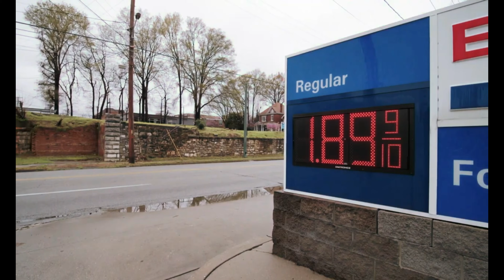Oil and Gas. Feat: Rocklaars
‘Oil and Gas’ is a rock song with irony. This song questions the sense and morality of Europe buying energy from Russia, knowing that payments fuel the war. Could the European Union have done something differently? Could they be less dependent on Russia? After all, the wars in Chechnya, Georgia, Syria, Crimea, and the continuing war in the Donbas should have raised everyone’s eyebrows before the Ukrainian invasion. Did self-interest stand in the way? And what about the poisoning of Alexander Litvinenko, Sergei Skripal, and his daughter, Yulia Skripal, Alexei Navalny, Viktor Yushchenko, and the many political murders along the way? Were politicians blind-sided by ‘cheap energy’?

And here’s a further paradox. The pretext for the 2003 Iraq war was to rid the country of ‘weapons of mass destruction’ (WMDs). Though when none were found, this changed to ‘regime change’ and then, bringing ‘democracy’ to the Middle East. The Iraq war allegedly had nothing to do with oil and gas, though there are vast quantities of the stuff under its sands.

Fast forward to February 24, 2022, ... Russia invades Ukraine to ‘rid the country of Nazis.’ However, Russia is aware that Europe is gradually reducing its reliance on Russian oil and gas and knows westward looking Ukraine has lots of the stuff too and could usurp Russia’s domination. Here, Rocklaars rocks your socks off in English and Ukrainian while telling some home truths.

НАФТА І ГАЗ

Нафта й газ, нафта й газ
Купуючи в росії ти всміхаєшся
Єдине ні – за війну платиш ти.

Ти заправляєш російський газ
Вони гатять по Україні ракетою
Ти вбиваєш людей, це просто жах
Ти сплатив - вони зарядились

І бомблять знов!
І гатять знов!
І гатять знов!

Коли ти надвечір готуєш
Свою улюблену смакоту,
Це плата за снаряд
Пекельно бомблячи й нас

Коли їдеш за кермом,
Щастить тобі що ти живий
Коли ракета в наш дім влучає,
тільки мертві тіла

Гадаєш чому росія хоче,
Щоб ти випив весь її газ і нафту?
Щоб ярмити європейські маси.
Скинута бомба, ти бачиш неспокій мій,
Бо коли бомбить росія
Можу сказати куди бомба впаде